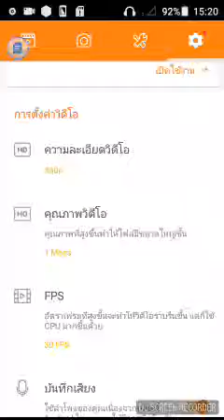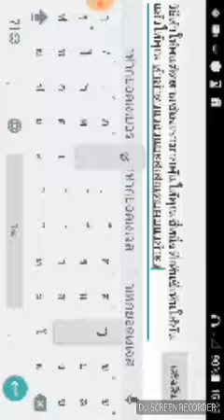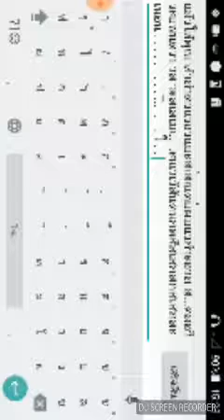วิธีทำให้ซับเพิ่มขึ้นเท่าเพื่อน หรือมากว่านั้น ฟังแต่เสียง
ฟังแต่เสียง ให้คุณไปอัดคลิบกับเพื่อน